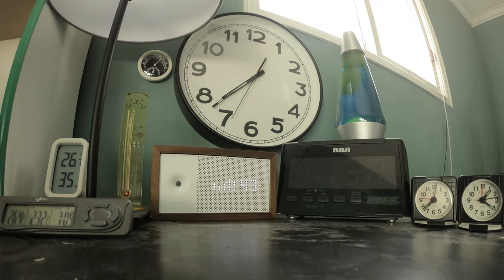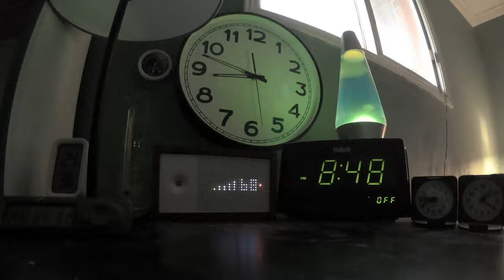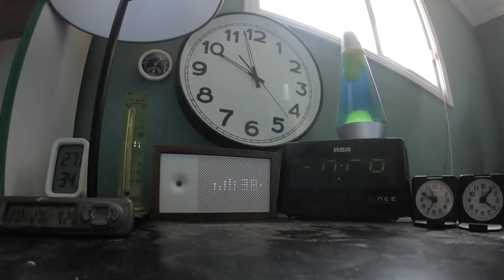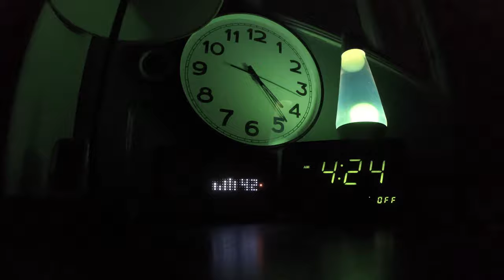Less Defective Clock Lapse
A sequel to Defective Clock Lapse. One small clock bites the dust again but the other manages to make it to the end where another power outage takes out the time lapse camera.